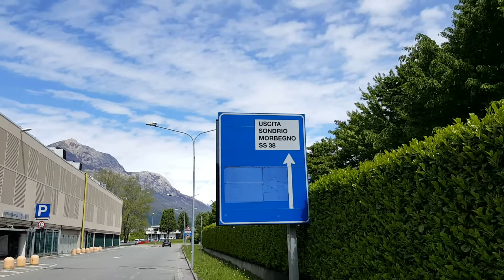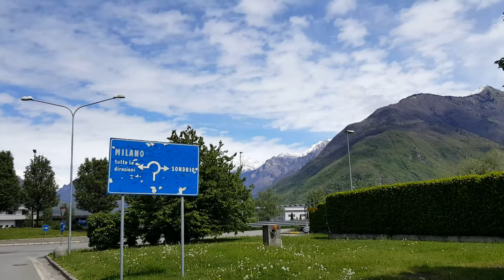Conosci Piantedo?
Oggi vi porto nel comune di Piantedo, in provincia di Sondrio, nella bassa Valtellina della Regione Lombardia.